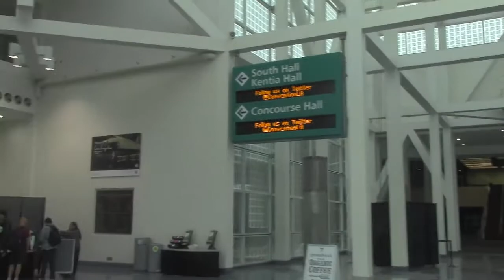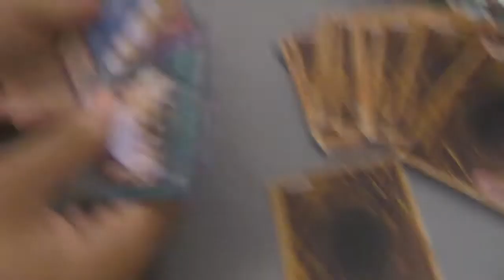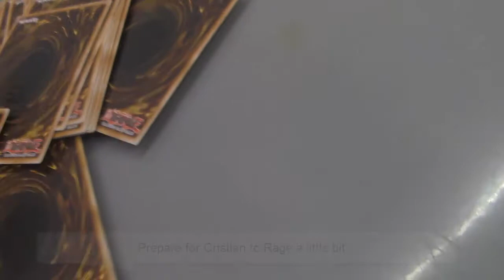My First Regional Experience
Links:
StarStrikeDuelistX:

Thanks to all my friends for helping me have a really good experience at Regionals!